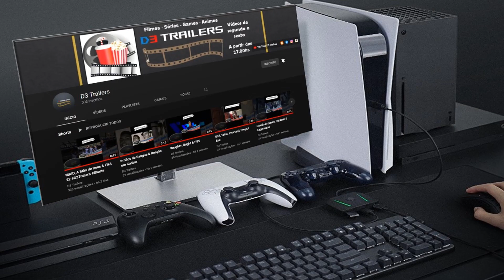Star Wars Eclipse – Trailer de Anúncio Legendado TGA The Game Awards (Closed Captions)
A história se passará durante o período da Alta República, com várias espécies e robôs conhecidos.